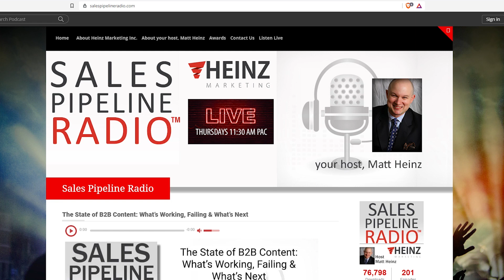Creating Connections - From Interruptive to Irresistible with Matt Heinz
Good content is like chocolate cake. It’s irresistible and leaves you wanting more. But most marketers get this part wrong.

Instead, they interrupt their audience and do more harm than good when it comes to creating a connection.

In this episode, Tyler talks to Matt Heinz, the President of Heinz Marketing about how getting someone’s attention requires a mix of education and entertainment.

Making your content like chocolate cake ensures that everyone will want a slice!

0:00 Introduction

3:28 Current Trends in Marketing

6:54 Why Are Things Changing Now?

8:47 Content Marketing in the New Landscape

14:48 Irresistible Content

21:18 Deconstructing Interruptive Messages

28:45 Lessons from Running a Podcast

33:48 The Similarities Between Bacon and Content

36:39 Conclusion